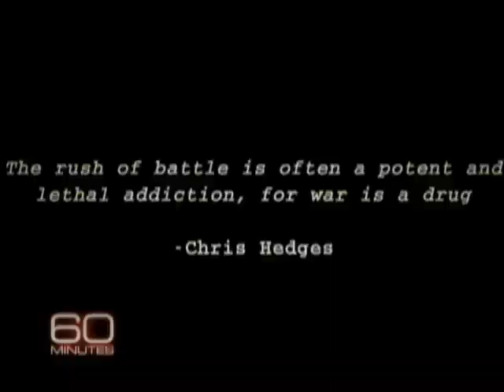Excerpt: Kathryn Bigelow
Lesley Stahl profiles film director Kathryn Bigelow, whose film "The Hurt Locker" has been nominated for nine Oscar. 60 Minutes, Sunday, Feb. 28 at 7 p.m. ET/PT.